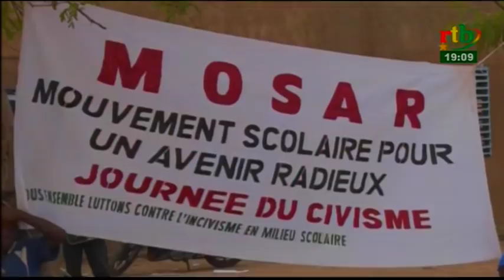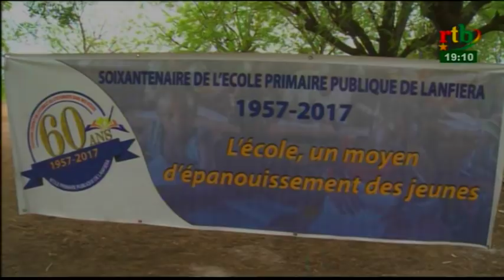Rtb - JT de 19h du 15 mai 2018